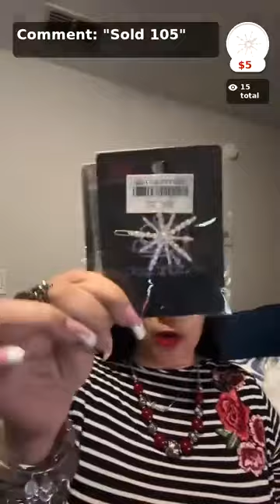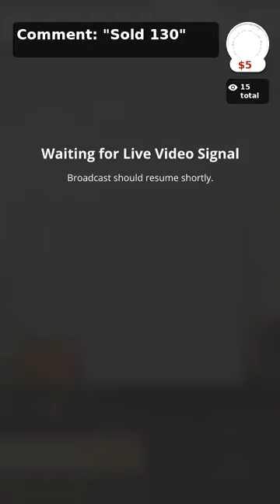Live Jewelry Sale‼️💎🛒🛍️